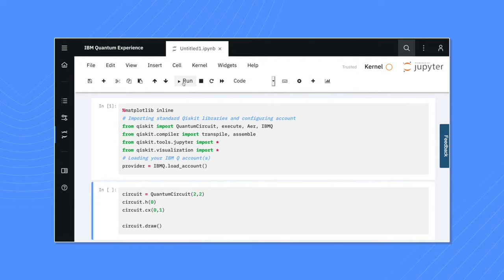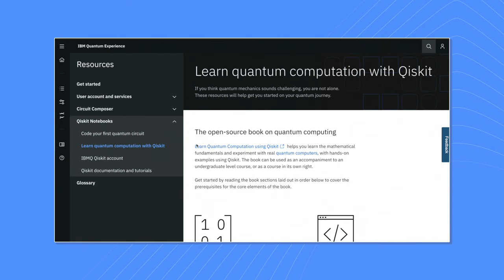Learn with IBM Quantum Experience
There is no better way to start learning quantum computing than with IBM Quantum Experience — a cloud application to work with IBM’s quantum systems, services, and software tools.

Begin learning through drag & drop programming of quantum circuits. As your skills grow, move on to coding with Qiskit notebooks and take advantage of tailored guides along the way.

No installation is required. Just create an account today.